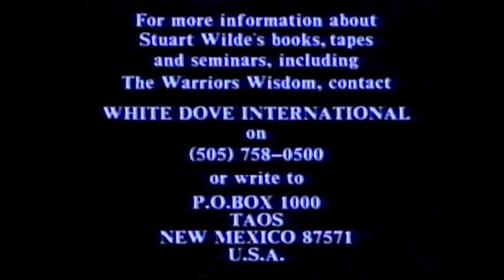Stuart Wilde Super self Seminar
Good morning and welcome. Today we'll be doing our super self seminar which deals with thought empowerment and what we'll look at is how basically you as an individual are going to win back that power that has someplace somewhere you gave away to somebody else without perhaps necessarily knowing that you gave it away. We're also going to look at techniques for creating a consciousness inside of you that's really powerful that hones down so that instead of you going into the physical plane and struggling with it and pushing for it and, and, you know, sort of, grabbing and when hiring and working hard, that you can begin to move through the physical plane very very fluidly so you move into one place, everything shows up for you on time when you move to another place, it shows up for you on time, and everything just flows naturally as it would in nature. If you look at the animals in the forest, they don't struggle they don't, they don't go, Ah, I'm gonna try hard today you know the tiger doesn't get up in the morning and go. I'm going to do my affirmations I'm going to do my. I'm going to stick the alfalfa sprouts up my nose I'm gonna jog around the block, I'm gonna take my vitamins and I'm gonna go out there and really soak them in the forest today. In fact, the tiger just gets off its snipped someday under its little tiger armpits and maybe it blows a little tiger wind or whatever it does and it heads out, And it doesn't worry about eating it doesn't worry about survival, it just goes through the forest, naturally, then run about lunchtime there's this little deer on the path. And if that's the run out for the day and getting you know in some of you we're going to find that in life you know there's a point where you're going to have to like, cross over, you know, across town or something like that go pick up the check, but it's not a problem you know there's a little bit of work involved in being in the physical plane because we're in our physical bodies but life is supposed to be fluid. It's supposed to be gay, and what we're doing here basically as humans is were picking up experiences were picking up experiences and picking up like the facts of life. We're not here to buy a whole bunch of of rules and regulations.